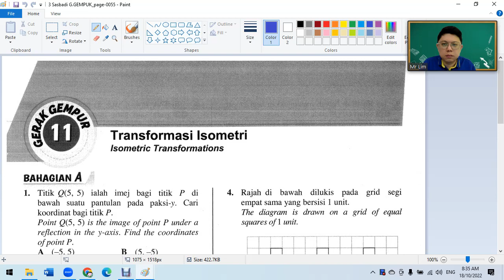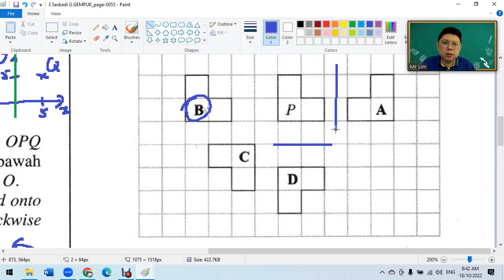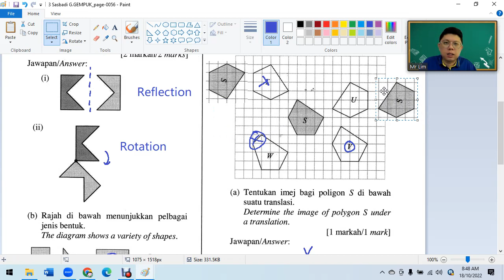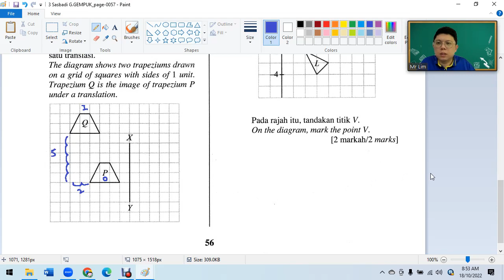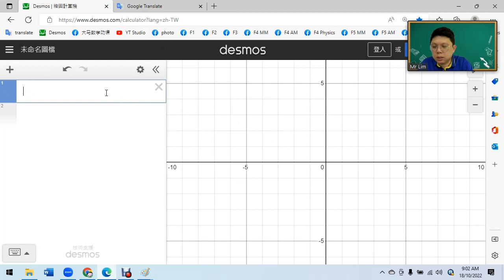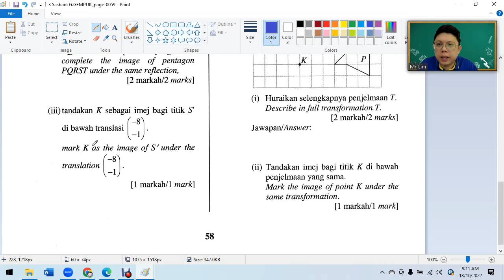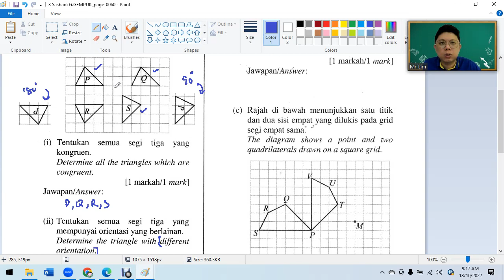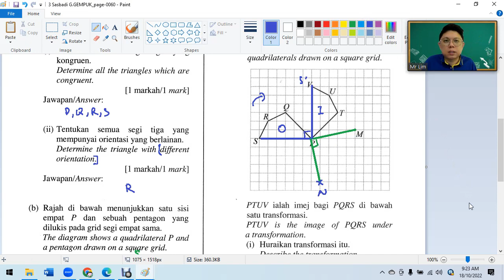F2 C11 Transformation Sasbadi Gerak Gempur